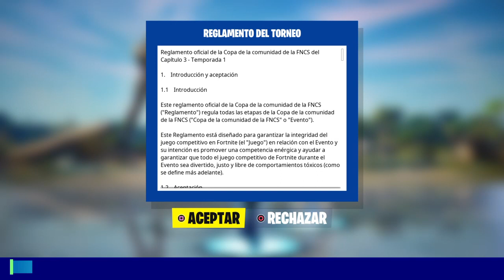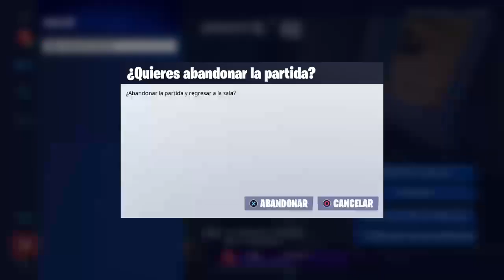Fortnite / Un manco en días libres!!